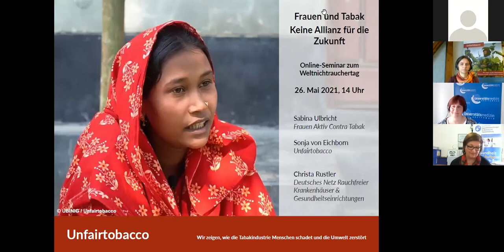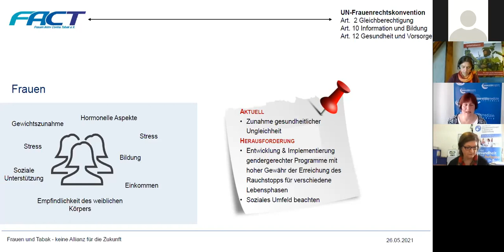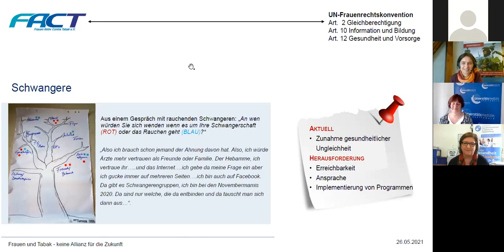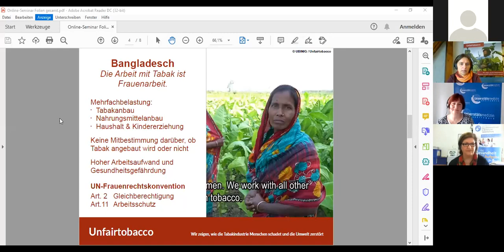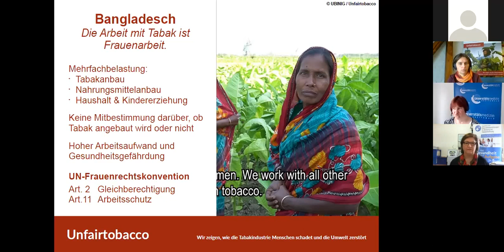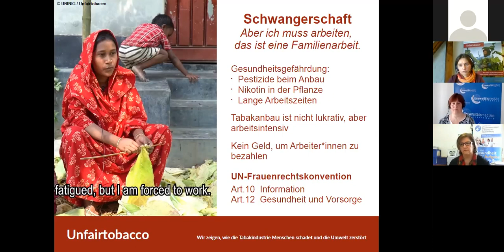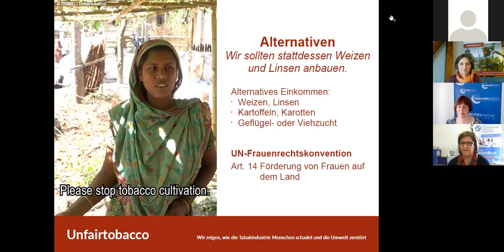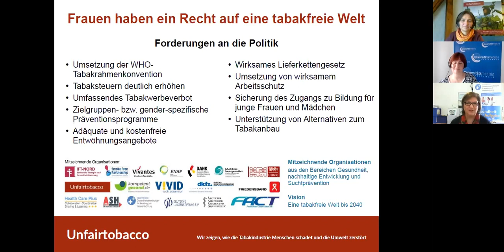Frauen und Tabak - Keine Allianz für die Zukunft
Online-Seminar vom 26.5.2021, veranstaltet von Unfairtobacco zum Weltnichtrauchertag 2021

Der diesjährige Weltnichtrauchertag steht unter dem Motto „Commit to quit“ – Sag ja zum Rauchverzicht. Zu diesem Anlass hat Unfairtobacco dieses Online-Seminar veranstaltet und dabei Frauenrechte in den Mittelpunkt  gestellt.

In der UN-Frauenrechtskonvention sind u.a. die Rechte auf Gesundheit und Vorsorge wie auch auf Arbeitsschutz verbrieft. Vor diesem Hintergrund haben die Referentinnen die Tabakindustrie betrachtet und gezeigt, wie Frauen und Mädchen von den Folgen des Tabakkonsums und der Tabakproduktion betroffen sind.

Es gab folgende Inputs:

Frauen und Rauchen in Deutschland:
Prof. Dr. Sabina Ulbricht, Frauen Aktiv Contra Tabak e.V.

Frauen und Tabakanbau in Bangladesch:
Sonja von Eichborn, Unfairtobacco

Anschließend wurden verschiedene Fragen der Teilnehmer*innen diskutiert.
Moderiert wurde das Seminar von Christa Rustler vom Deutschen Netz Rauchfreier Krankenhäuser & Gesundheitseinrichtungen.